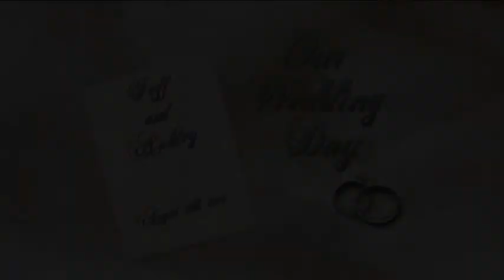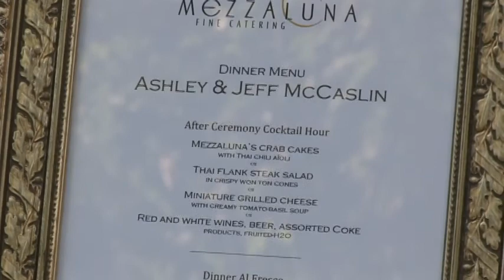McCaslin Intro and First Look Video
Summer Wedding 2010.  We filmed this beautiful outdoor wedding at their private dome in the foothills of Mt Hood.  This is part one of several that we created for that day.